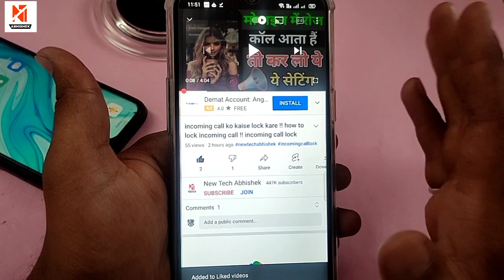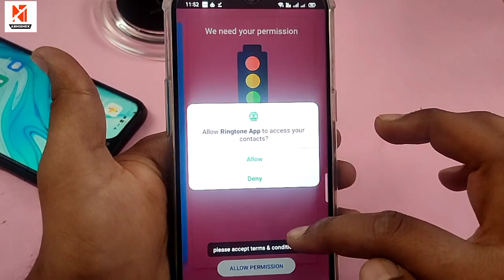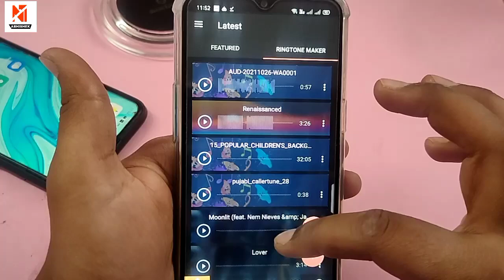Sad 💃Mobile Ringtone Hindi Song Ringtone 2021 Ringtone 2021 Tik tok Ringtone 2021 Bgm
Attitude ringtone | Bgm ringtones | English ringtone